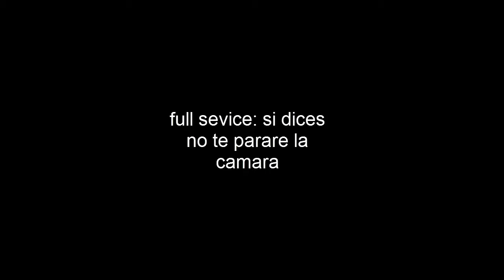alejo en el barco quinto video final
bueno es el fianl de video de hoy saludos a todos los suscriptores son sr carnivora pvz, sombra gaming, el gamer360 y blogs, pichu y applejack como apple heroe